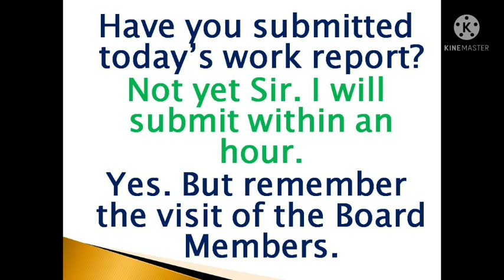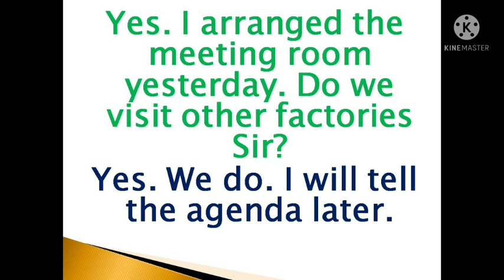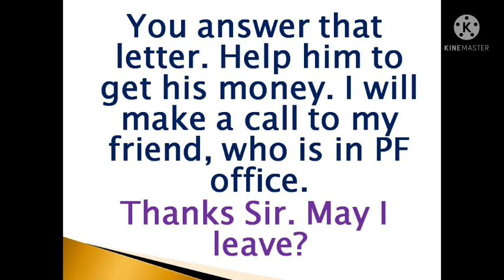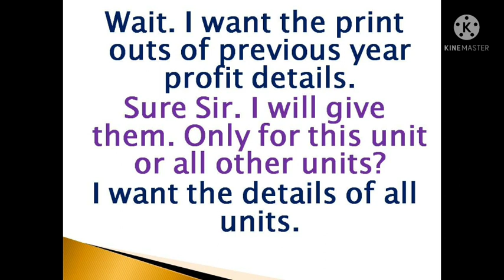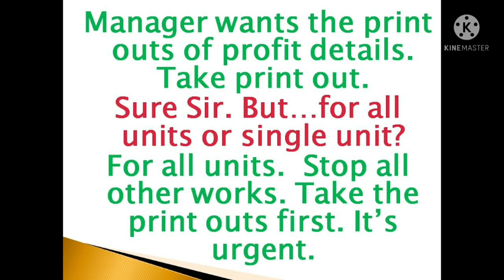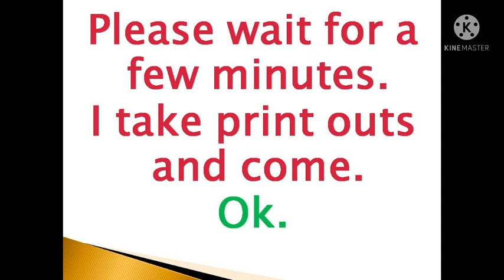Model English Conversation | English Dialogue | Sen Talks Plus | Spokenenglish